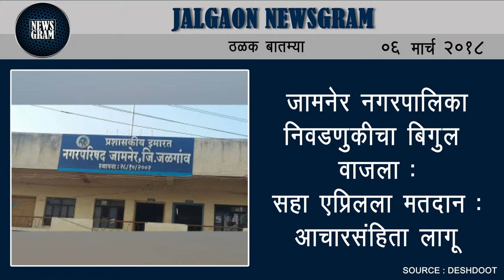Jalgaon Newsgram | Jalgaon News | Today's News Headlines | 06 March 2018